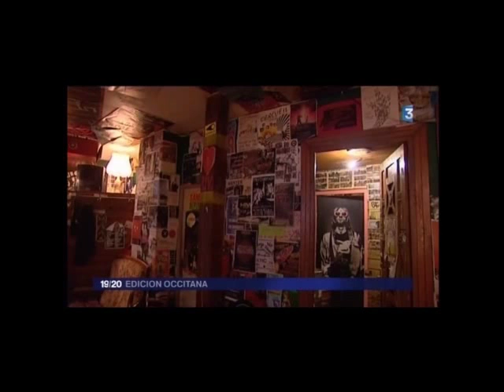papa gahus france 3 edicion occitana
Papà gahus groupe de rock qui a un son qui claque et une langue occitane qui résonne dans une musique, pour une fois différente.